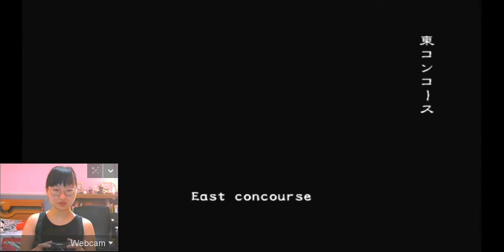Resident Evil Outbreak : File 2 - Underbelly (Very Hard) "online" facecam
resident evil outbreak file 2 face reveal